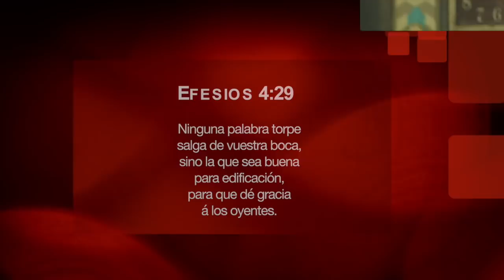Que hacer con La Critica en Redes Sociales - Karina Moreno (Vlog)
Normalmente las figuras publicas día a día son criticadas por sus propios seguidores, nunca nos damos cuenta en  todo lo que repercute, no seas uno de ellos

No restes SUMA
No dividas MULTIPLICA

Para Conciertos y Conferencias escríbenos a